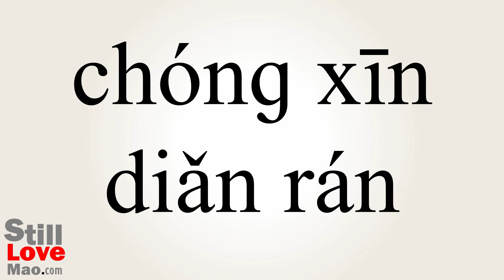How to Say Relight in Chinese